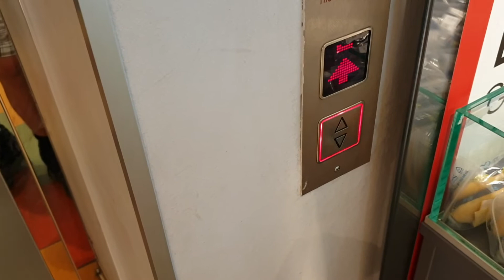Walter Aufzüge in einem Schuhgeschäft in Bonn